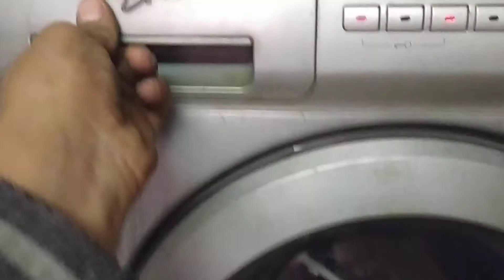تجريب غسالة ويرلبولteste machine à laver automatique Whirlpool#shorts